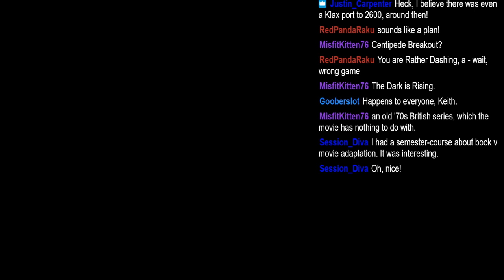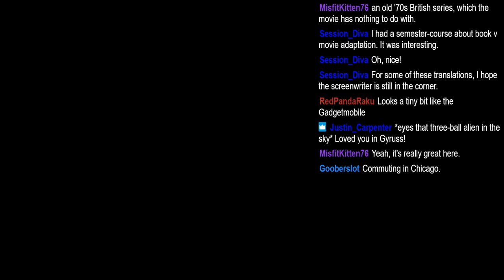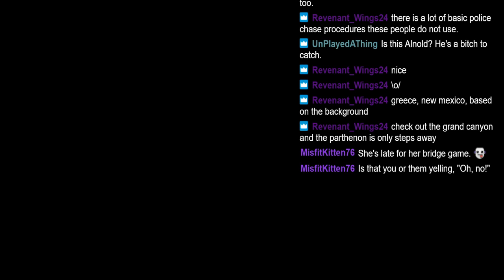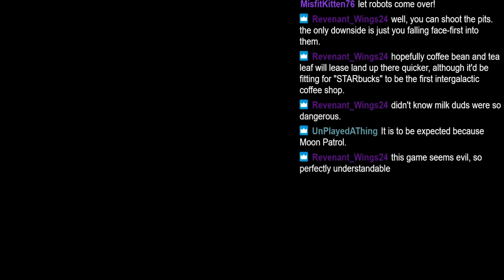LGS: Moon Patrol (Arcade, 2600) – Preserve Your Insurance, Do Not Attempt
Giant leaps are what you take, driving on the Moon.

I'm still new to video editing and such. Constructive criticism is welcomed.

See me on Twitch, 8 PM EST every Friday and 7 PM EST every Sunday!